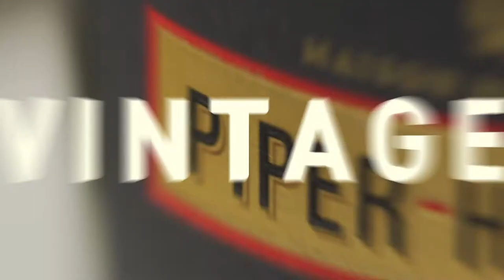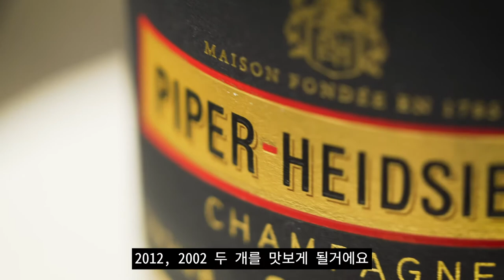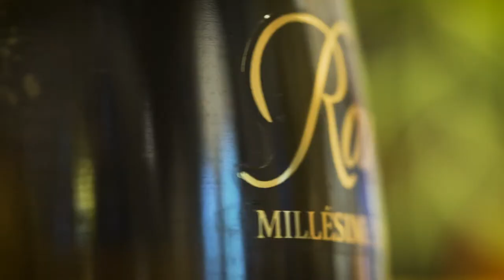롯데백화점 잠실점 X 제인 와인하우스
와인 전문 크리에이터 제인 와인하우스와 함께 진행했던
롯데백화점 잠실점 WINE STAGE 첫 행사 스케치

제인님의 구독자분들을 초청하여 샴페인과 파이퍼하이직 브랜드에
대한 재미있는 강의와 테이스팅을 함께 했습니다.

매달 진행예정인 WINE STAGE 행사에 많은 관심 부탁드립니다.